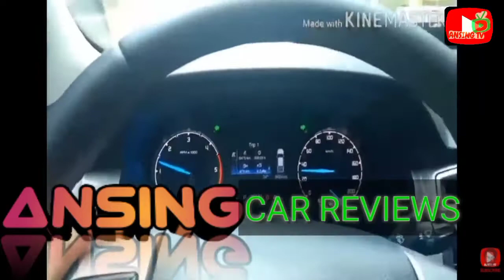Kabilang Buhay - Bandang Lapis (Female Cover) feat. Lyn | Chords & Lyrics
@ANSING TV